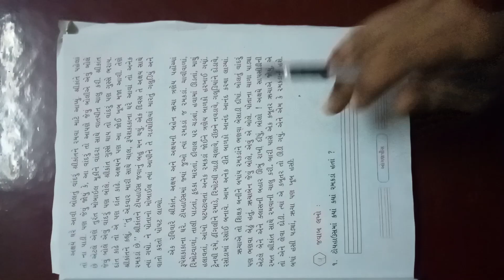std 2 kallol ch 3 part 1